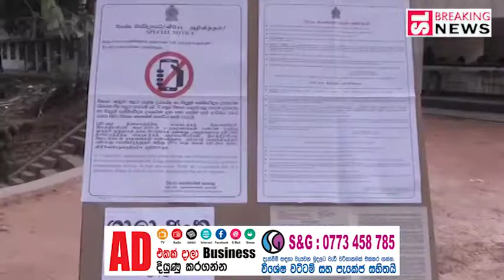සබන් පොත්තයි බේසමයි ගැන නෙමෙයි ඊට වැඩි දෙයක් තියෙනවා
සාදරෙන් පිළිගන්නවා SL Breakingnews YouTube CHANNEL එකට.
අලුත් එන NEWS ගැන දැන ගන්න අපි සමග එකතු වෙන්න.
VIDEO එකක් දාපු ගමන් ඔයලාට බලන්න පුළුවන්..
***ඔබේ ප්‍රියතම සිංහල වෙබ් අඩවියේ නිල Youtube Channel එක***